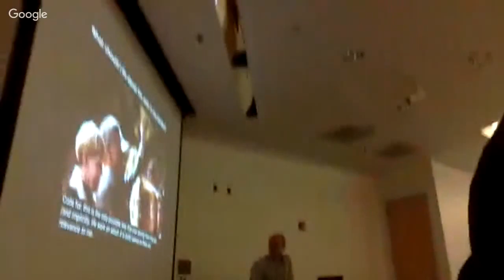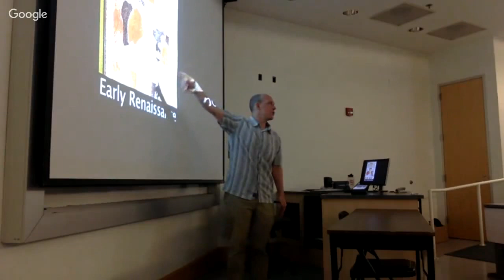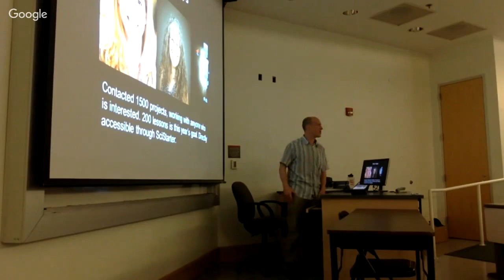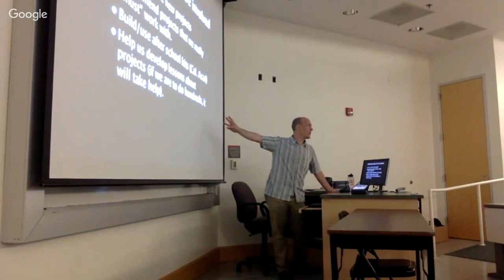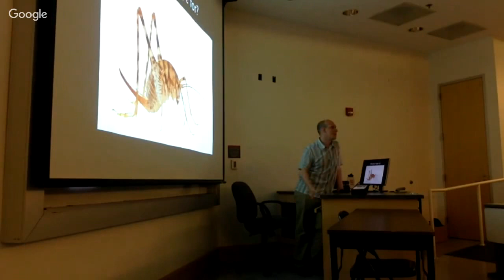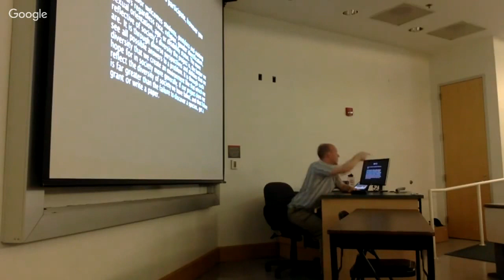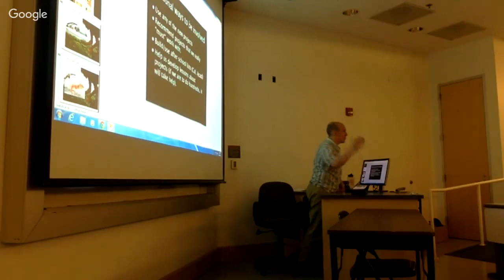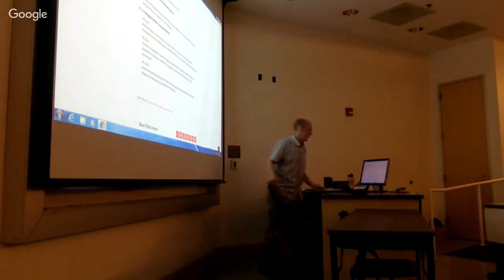The Beginning of the End of the Dark Ages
Rob Dunn:

We have begun to develop lesson plans for citizen science projects that allow citizen science to more readily be incorporated into classrooms. Our goal is to simultaneously achieve educational goals, make new scientific discoveries and involve kids (and families) in the process of scientific discovery. We have developed lesson plans for the projects we lead (belly button biodiversity, ant picnic, e-mammal, cat-tracker, etc... ), but we have also now partnered with citizen science projects around the world to develop lesson plans for hundreds of citizen science projects in as many languages as we can find collaborators (Danish, Spanish, and Catalan are in the works for at least some lessons). Our hope here is to move beyond the essentially Dark Ages approach of teaching by demonstrating what is known and to move toward teaching by discovering what is not known.

Here is an example of what our lesson plans will look like moving forward

Initially, our focus was on middle school lesson plans, where we continue to engage, but we are now also developing lesson plans and/or course materials for other grades and then also for university classrooms. This work is funded by an NSF grant that involves the Kenan Fellows program, Science House, the NC Museum of Natural Sciences, the Friday Institute and the California Academy of Sciences (as well as our school system partners). We have expanded, however, with partnerships with SciStarter (which will jointly serve all of our lesson plans), the Danish Museum of Natural History, the Chicago Field Museum, and a rapidly increasing number of institutions. [The WE here is large, collective, and overwhelmingly enthusiastic]

On May 10th, we are having an informational meeting in David Clark Labs 101  at noon for anyone interested in learning how to use these lesson plans in work with schools, interested in developing their own lesson plans, or interested in making this approach part of the classroom at NCSU (or other institutions).

If you could please share this information with your departments and graduate programs, I would be grateful.

Rob